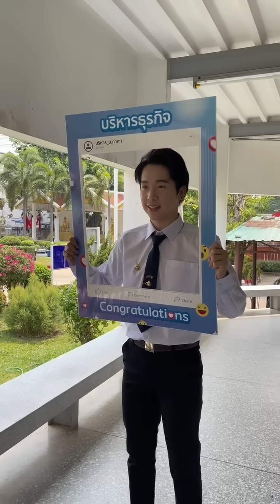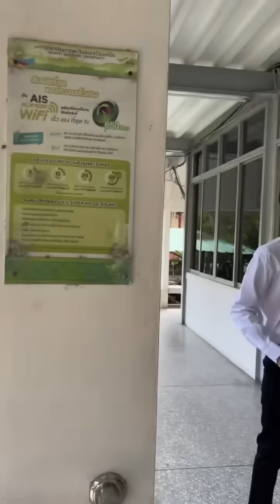บอสบิ๊ก มาสมัครเรียน ป.ตรี ในวัย 24 ปี ใส่ชุดนักศึกษา หล่อไปอีก 😍